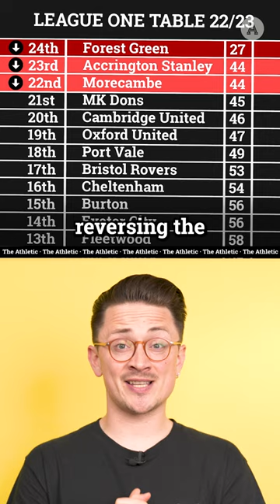First Woman Manager Appointed In Men's Football 🚨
In this episode, we breakdown Hannah Dingley's seminal appointment as interim head coach at Forest Green Rovers.

She's now the first ever woman to take charge of a men’s side in England’s top four divisions.